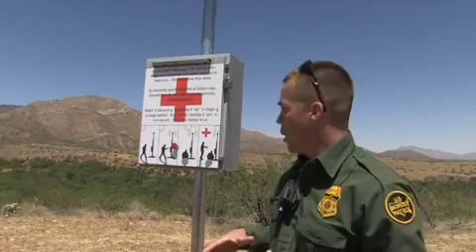La Patrulla Fronteriza de Arizona inicia una campaña para prevenir las muertes en el desierto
Con la llegada de verano y las altas temperaturas, la Patrulla Fronteriza en Arizona inició la campaña Frontera Segura para informar a los inmigrantes que quieren cruzar a Estados Unidos ilegalmente de los peligros y riesgos a los que se exponen en el desierto.